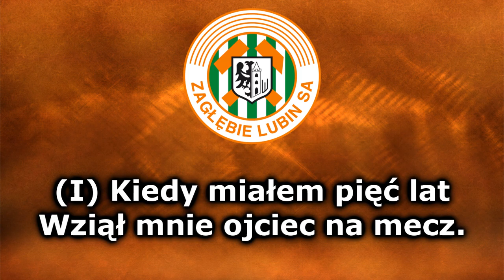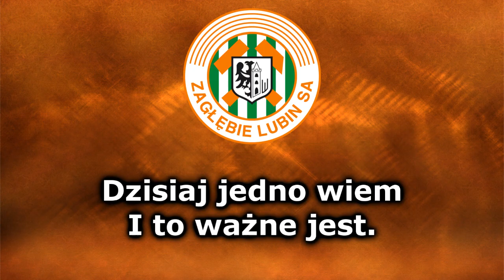Zagłębie Lubin Anthem - "Na Zawsze"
Zagłębie Lubin Spółka Akcyjna

"Na Zawsze" by Eliteboys

Country: Poland
City: Lubin
League: PKO BP Ekstraklasa
Founded: 1946

Lyrics:

(I)
Kiedy miałem pięć lat
Wziął mnie ojciec na mecz.
Powiedział: „Synu mój,
Masz kochać lubiński MKS”.
Minęło kilka chwil,
Aż zrozumiałem, że
W moich żyłach płynie
Miedziano-biało-zielona krew.

(chorus)
Dzisiaj jedno wiem
I to ważne jest!
W moim sercu na zawsze
Lubińskie Zagłębie! (x2)

(II)
Przez tyle długich lat
Nie opuszczałem Cię,
Gdy mistrz Polski był nasz
I gdy działo, działo się źle.
Dzisiaj jedno wiem
Miedziano-biało-zielona krew.

(chorus)
Dzisiaj jedno wiem... (x4)